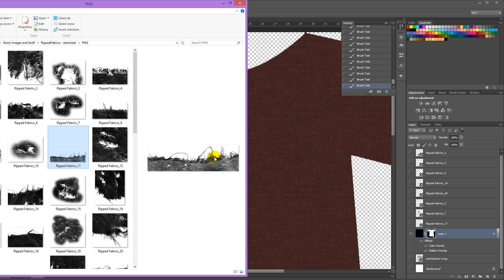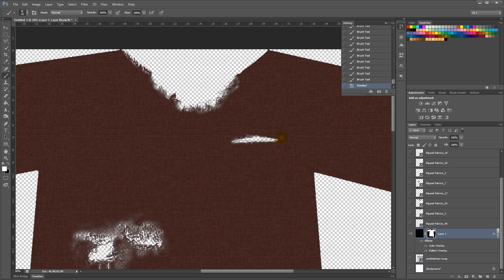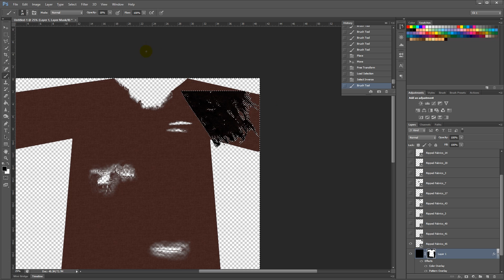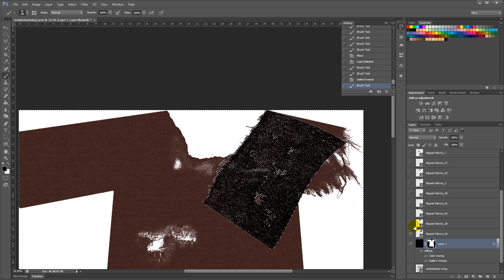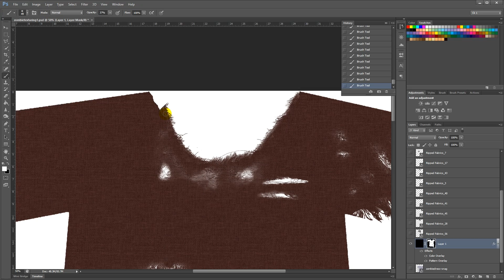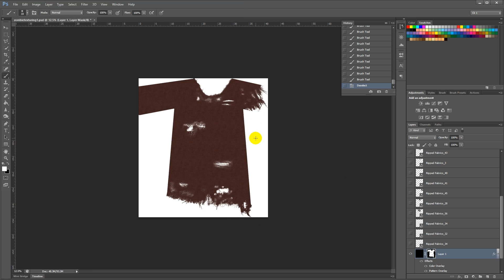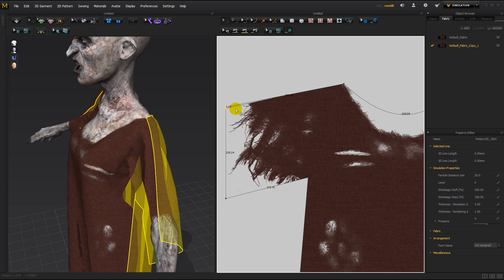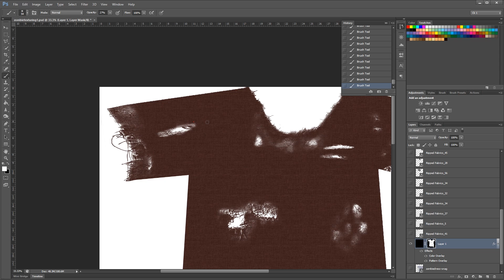Marvelous Designer 5 Tutorial Part 3: Torn Tattered Ripped Zombie Clothes in MD5 & Photoshop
Part 3 of the Marvelous Designer tutorials series on how to make ripped tattered zombie clothes with Marvelous Designer 5 & Photoshop. Learn Photoshop texturing techniques how to make holes, tears, rips, and ragged edges for your Marvelous beggar clothing, pauper costumes, zombie clothes.

Want to know how to quickly create amazing looking 3D clothes?
for our in-depth Marvelous Designer beginners course & advanced workshops.
We also have Marvelous Designer clothing patterns, presets & garment files.